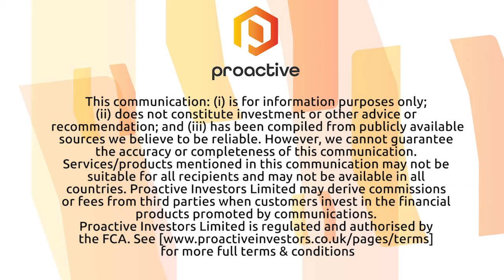North Arrow Minerals completes bulk sampling of their Naujaat Diamond Project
North Arrow Minerals CEO Ken Armstrong joined Steve Darling from Proactive to share news the company has completed the field collection of 2,000-tonne bulk sample at the Naujaat Diamond Project.
Armstrong telling Proactive the sample processing and diamond recovery will start in the fourth quarter this year and diamonds recovered are intended to confirm the size distribution and character of the all important population of potentially high-value, fancy yellow to orange-yellow diamonds.